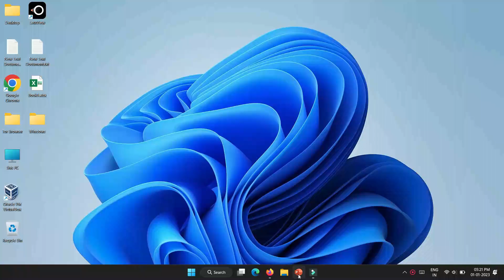How to change the Image background in PowerPoint